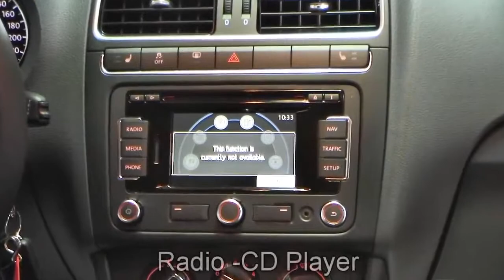Volkswagen Polo Cross